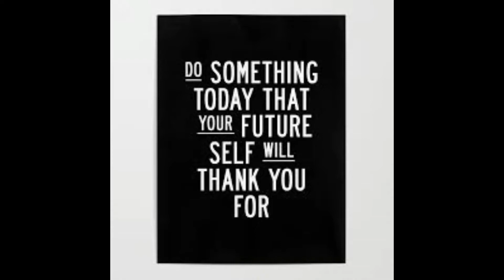You Have to go the Extra Mile! Positive Daily Minute or 2 with Clayton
You Have to go the Extra Mile! This video is Part of Clayton's Motivational Journey, which I hope will help Motivate people to live the life they want. In the this video, I talk about how we have to go the extra mile, work weekends, evenings, what ever it takes to achieve our goals.  Positive Daily Minute or 2 with Clayton is a daily video I do during my walk on the trail. In these videos I am going to give a positive, motivational or inspiration tip that I hope will help you through the day or to improve your life. Hope this video helps with your Daily Motivation and Thanks for following Clayton's Motivational Journey.